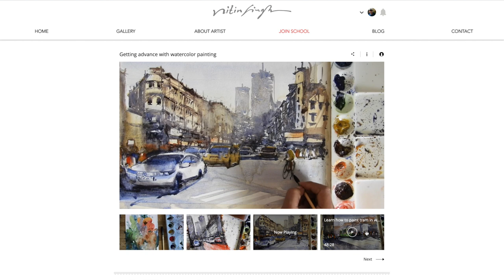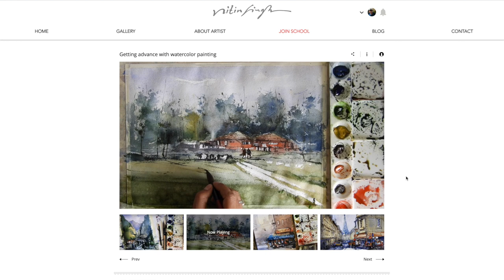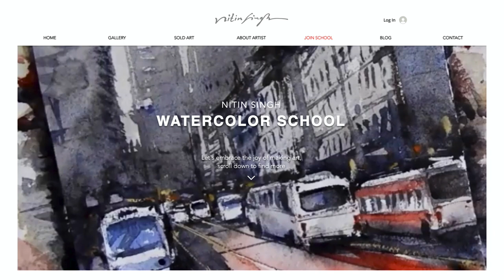One thing to do to be successful in watercolor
Join my watercolor school
Many watercolor beginners striving learning watercolor techniques and process, but in reality the most important part left out or ignored by many students - that is, giving freedom to our mind while making watercolor painting. This watercolor tutorial will explain how to watercolor which bring maximum benefit and lots of learning. Our mind plays very important role when we paint watercolor, beginners should learn how to control our mind while painting and how to teach our mind enjoying watercolor painting process from start to end. Let’s watch this video!
I also welcome all watercolor lovers/students to visit my online watercolor school to see further possibilities of learning watercolor.

Happy watercoloring!
Nitin Singh